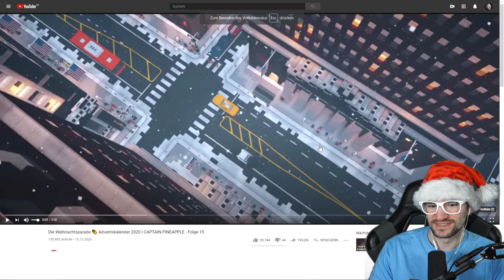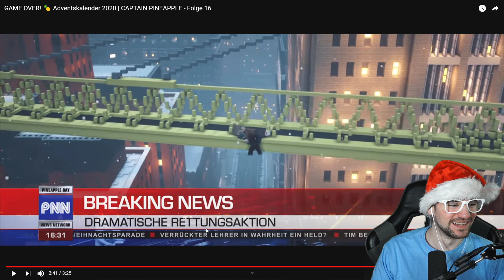Broady REAGIERT auf Herr Bergmann Adventskalender: Captain Pineapple! TEIL 14-16💥 Broady Reaction